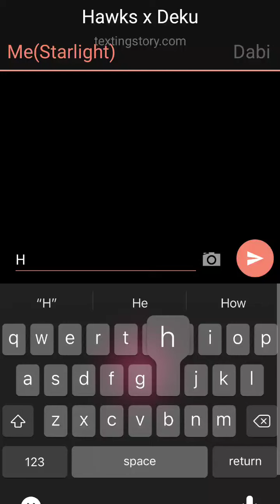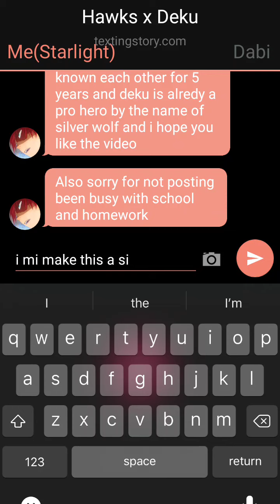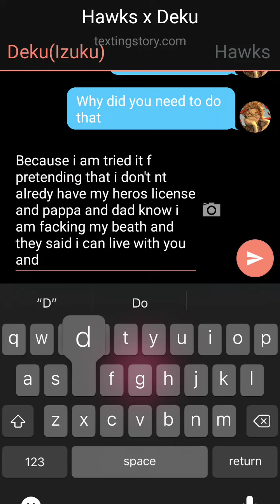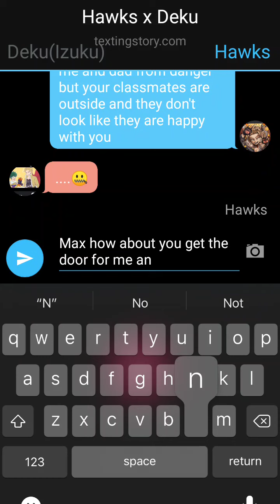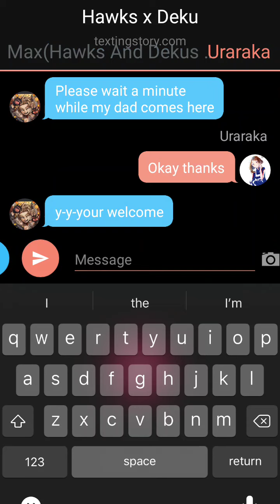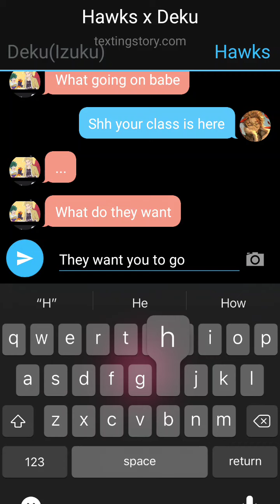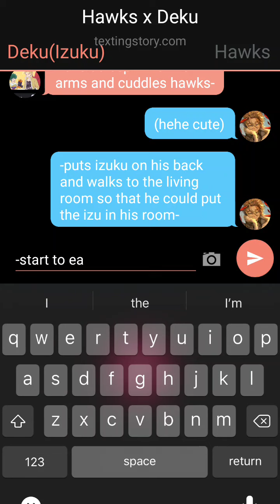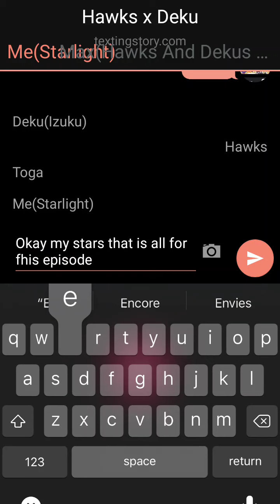hawksdeku part 1/5